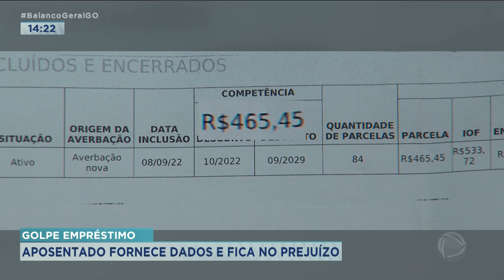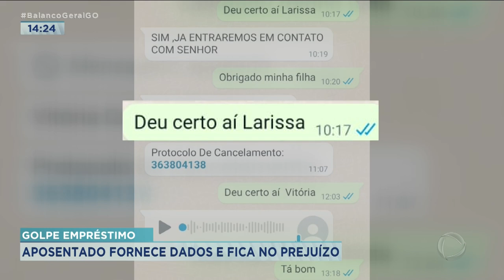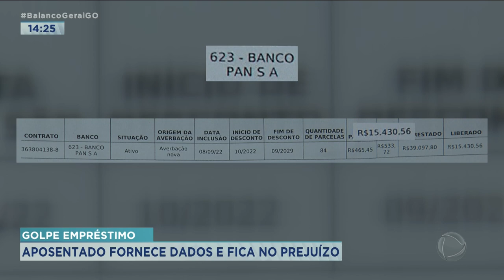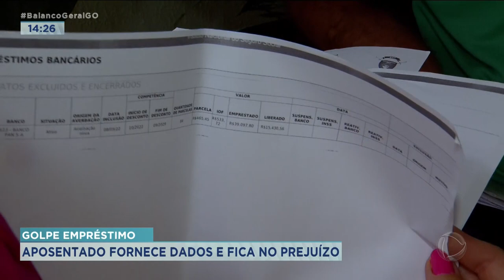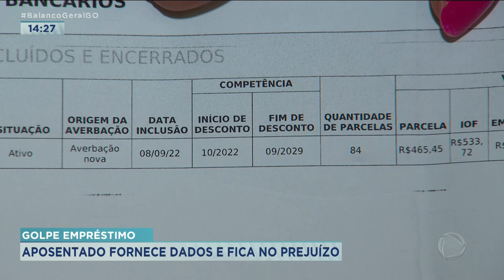GOLPE EMPRÉSTIMO: APOSENTADO FORNECE DADOS E FICA NO PREJUÍZO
UM APOSENTADO DAQUI DE GOIÂNIA CAIU NO GOLPE DO EMPRÉSTIMO JUSTAMENTE QUANDO ELE TENTAVA CANCELAR, POR TELEFONE, UM EMPRÉSTIMO QUE DISSERAM QUE ELE TINHA FEITO. ELE MANDOU FOTOS DOS DOCUMENTOS PESSOAIS PARA OS GOLPISTAS E ACABOU FICANDO COM A DÍVIDA.